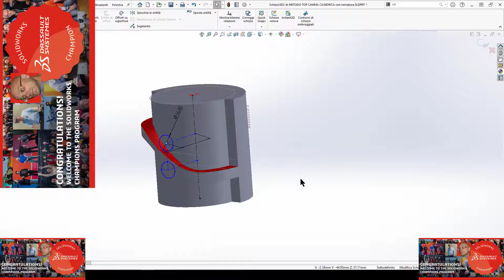😱🥇 NEARLY PERFECT RIBBED BARREL CAM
For positive cams (groove cams or ridge cams), most potential errors not only lead to poor contacts, but also to jamming of the gearbox, ie it does not run at all. Clamping could be eliminated simply by taking back the cam flanks by a certain amount. However, this leads to slack during operation and thus to shocks.